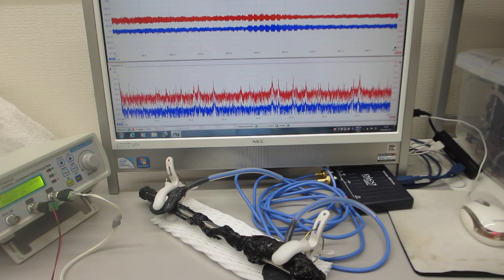共振現象と非線形現象を制御可能にする超音波発振制御プローブ